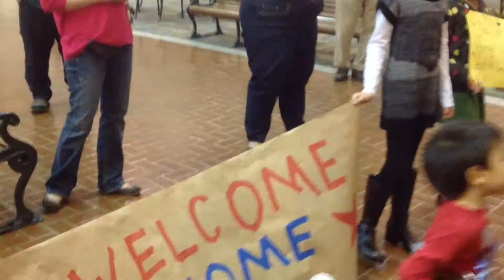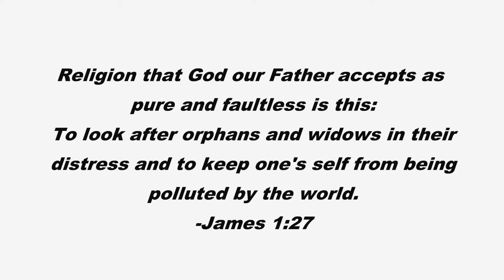Welcome Home Otto